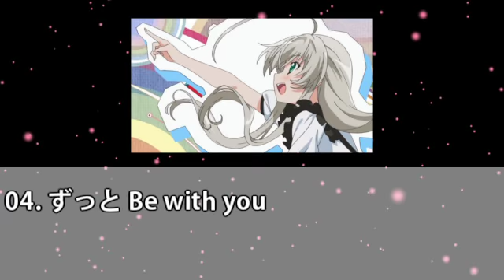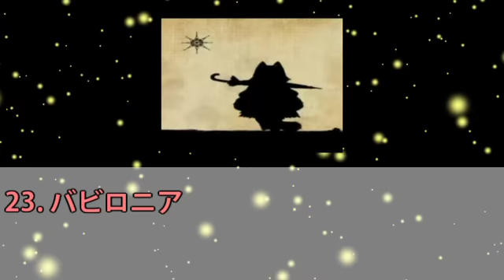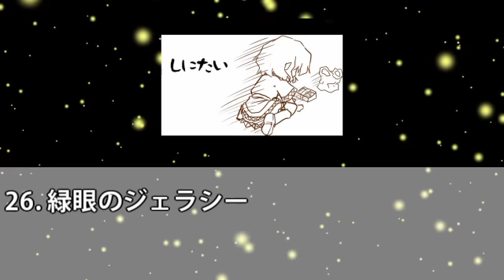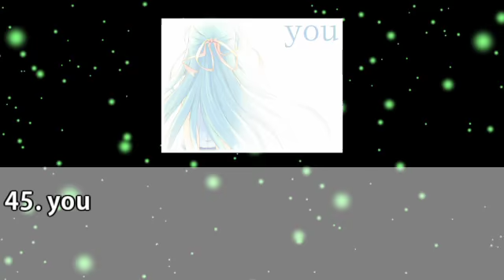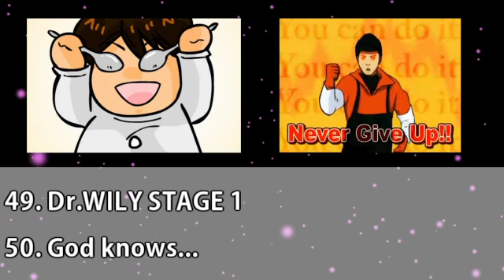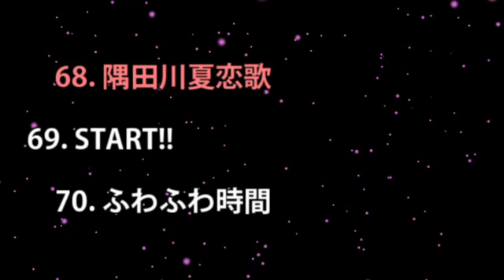nicomaniaWDX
Medley arranged by Heim(ヘイム)